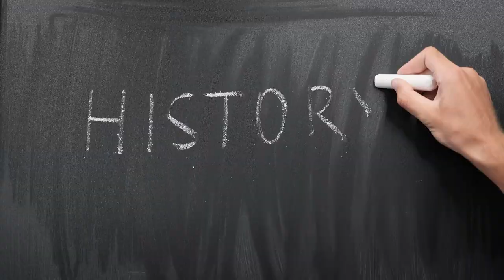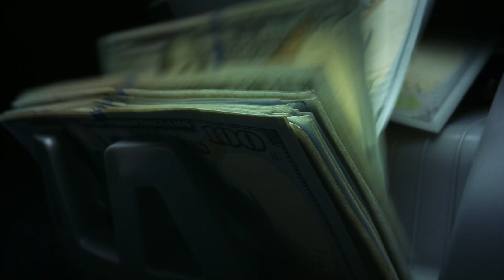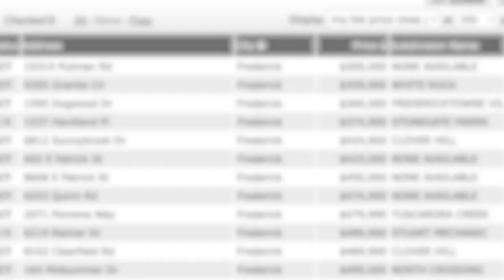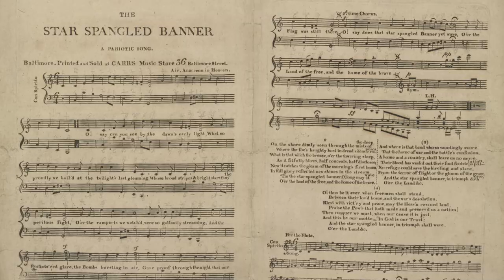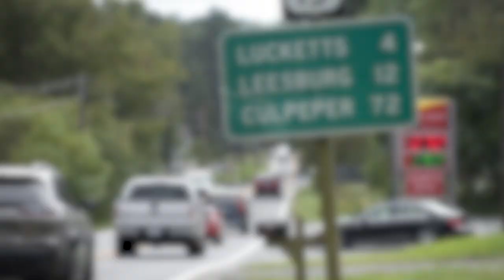Pros & Cons of Living in Frederick, Maryland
What are the best and worst things about living in Frederick MD? In this video, we go through it all!  If you're thinking of moving to Frederick, def check out this video!

Chapters:
00:00 - We love Frederick
00:17 - TOP PROS AND CONS
00:48 - FIRST PRO
01:11- CARROLL CREEK PARK
02:51 - SECOND PRO
04:29 - THREE MAJOR AIRPORTS
04:50 - FREDERICK, MD
05:28 - PARKS AND REC
06:48 - FIRST CON (COMMUNTE)
07:29 - SECOND CON (TRAFFIC)
07:47 - PARKING CON
08:08 - CITY TAXES CON
08:46 - WEATHER CON
10:12 - Contact

Licensed in MD & DC & VA
Long & Foster Real Estate, Forbes Global Properties